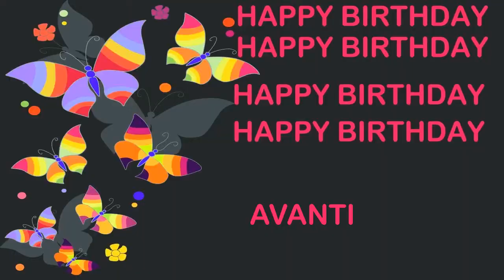Avanti Birthday Postcards & Postales